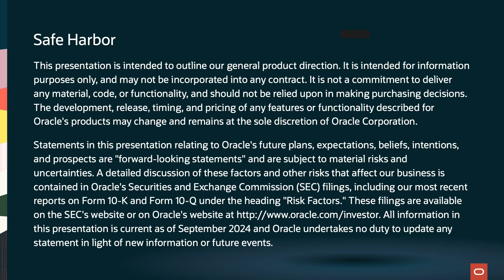Larry Ellison and Matt Garman Announce Oracle Database@AWS: Oracle CloudWorld 2024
Larry Ellison, Chairman of the Board and CTO of Oracle, and Matt Garman, Chief Executive Officer of Amazon Web Services, discuss how Amazon Web Services (AWS) is teaming up with Oracle in a new strategic partnership, launching Oracle Database@AWS. For the first time, the Oracle Database will be available on AWS, bringing Oracle’s high-performance Exadata Database Cloud Service directly to AWS infrastructure. This move will allow companies to enjoy faster performance with lower latency. Larry is joined by AWS CEO Matt Garman and State Street CTO Andy Zitney to discuss how this partnership will make using multiple clouds easier, faster, and more secure.